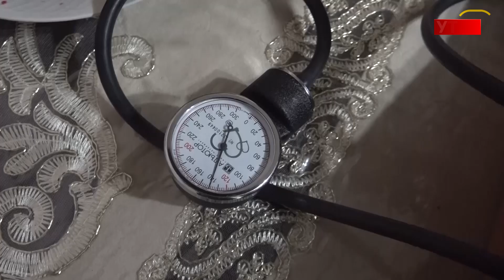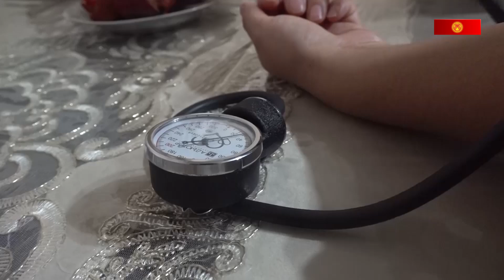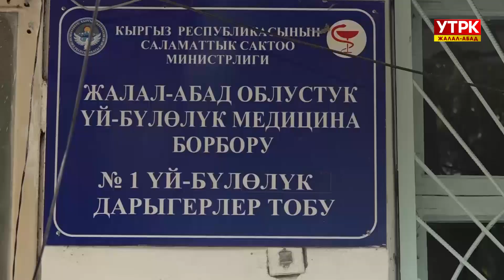Ден соолук: Эненин ден соолукгу, улуттун байлыгы